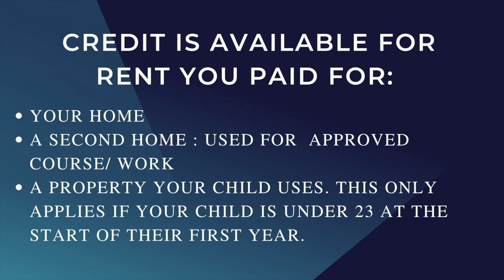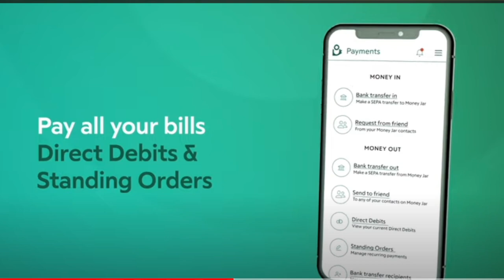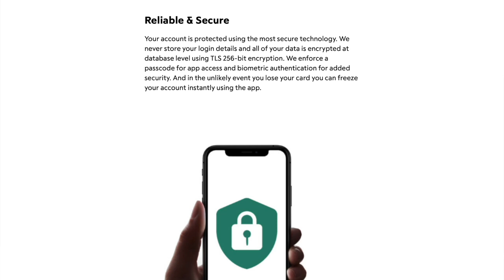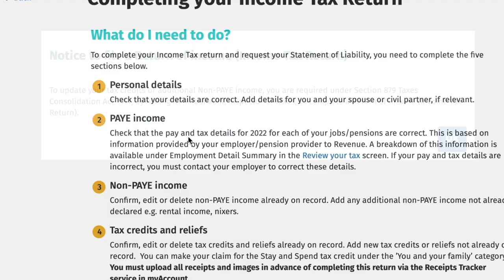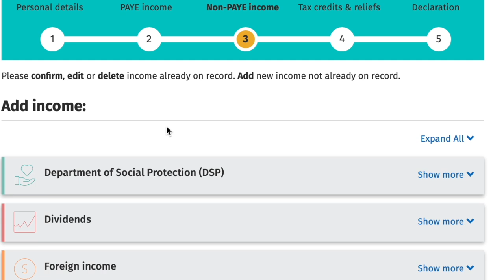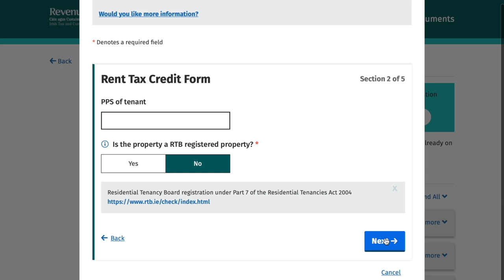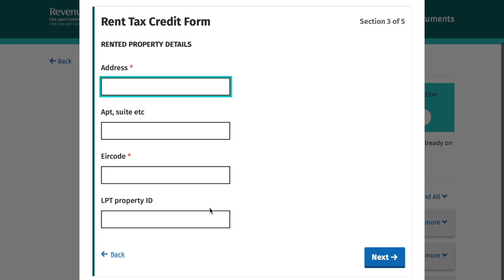How to Claim 500€ Rent Tax Credit Revenue.ie |Complete Guide Irish Tax Refund 2022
Time Stamps:

00:31: My Introduction
1:26: What is Rent tax credit Ireland?
2:24  What is the qualifying payment for the claim?
3:14 Who is eligible for Rent tax credit
4:43 New Digital Banking app Moneyjar.
7:15 Step by step process to claim the Rent Tax credit on revenue.ie

Information is gathered and shared from reputable sources; however, this channel is not responsible for errors or omissions in reporting or explanation.